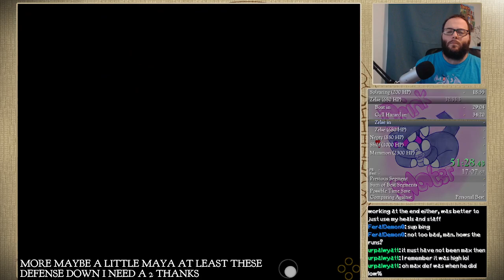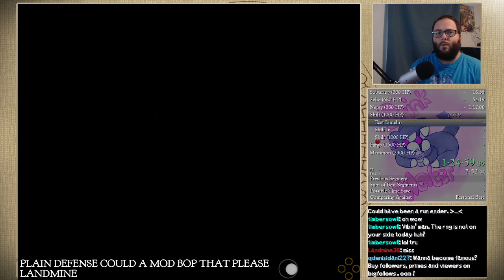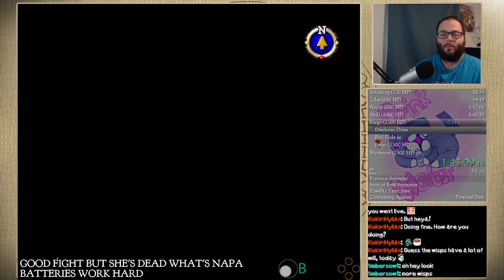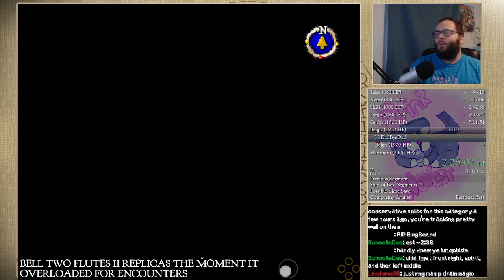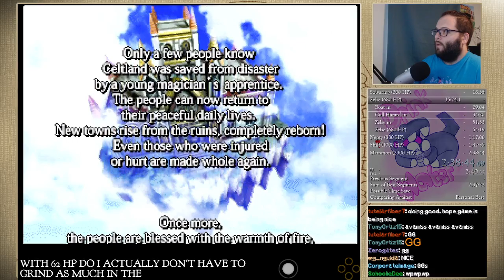Quest 64 US All Spirits Glitchless WR 2:38:44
A finished run is a good run, but there is still much room for improvement -- Watch live